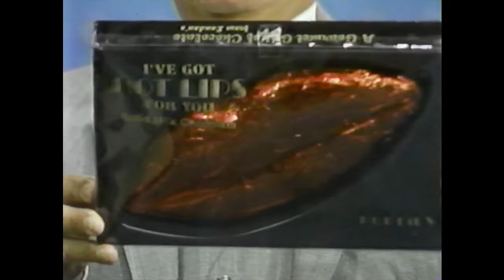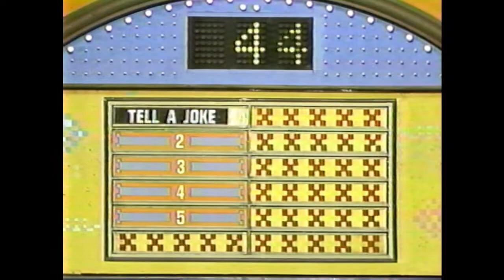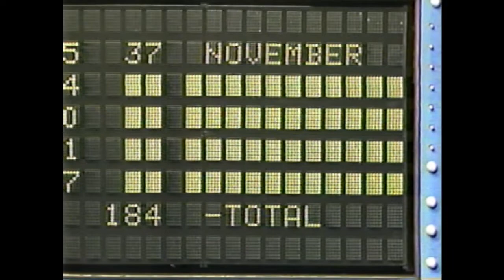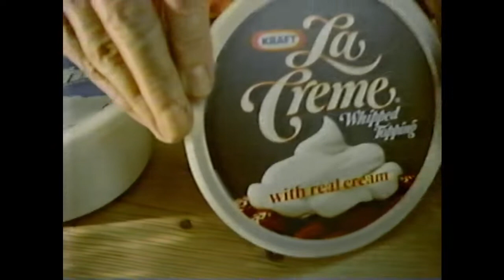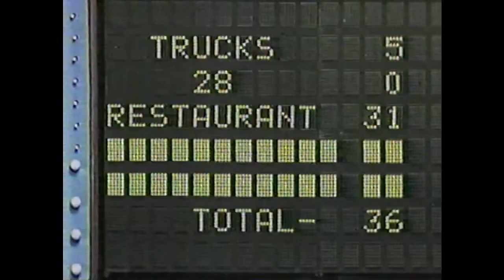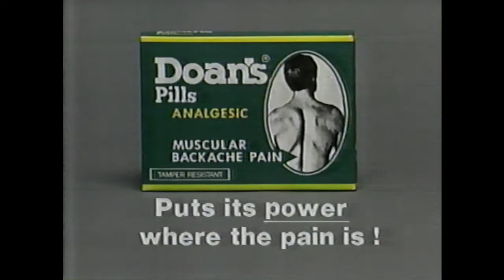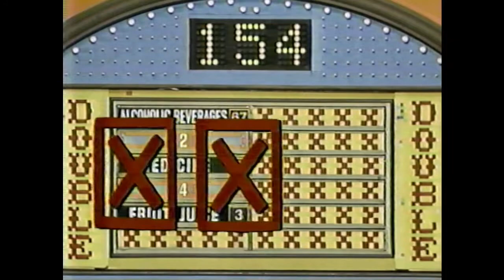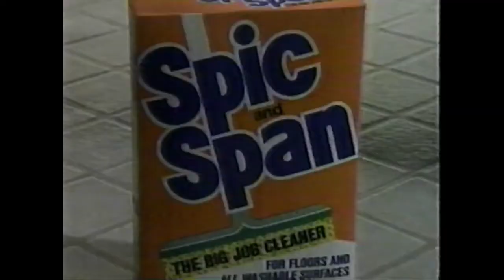Mullen Family Feud